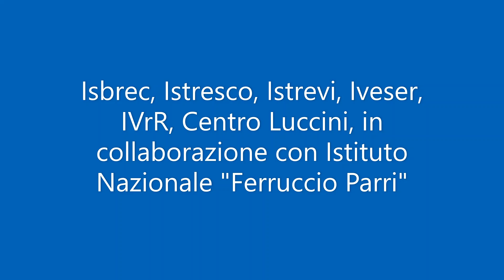La verità è il risultato di un processo faticoso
David Bidussa (storico, giornalista e saggista)

Il primo incontro, 19 febbraio 2021, del corso di formazione per docenti "Strumenti e fonti online per la didattica della storia", organizzato dalla rete veneta degli Istituti della Resistenza e dell'Età contemporanea

È possibile insegnare e imparare la storia utilizzando anche il web? Da questa domanda sono partiti gli Istituti veneti della Resistenza nell’organizzare il corso di formazione Strumenti e fonti online per la didattica della storia rivolto a docenti degli Istituti secondari di I e II grado. In questi ultimi anni si sono moltiplicati in rete portali, siti web dedicati, video, ecc. che raccolgono materiali utili a ricostruire storie personali e fenomeni complessivi. Tuttavia, tali strumenti non sono sempre adeguatamente conosciuti, né è sempre chiara la loro affidabilità o come muoversi al loro interno.
Concentrandosi sulla storia contemporanea, nel corso di quattro incontri si cercherà di fare il punto della situazione presentando alcuni portali e strumenti didattici a disposizione di docenti e studenti, con l’obiettivo di fornire al mondo della scuola materiali utili ad affrontare il programma didattico in modo non esclusivamente tradizionale.